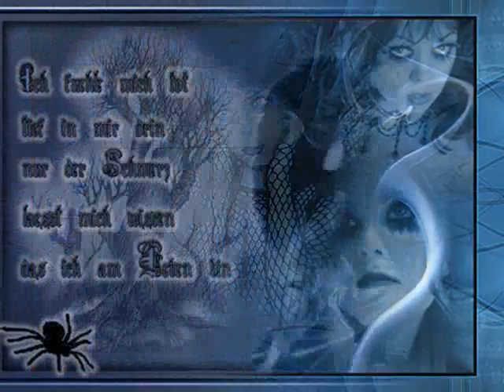L'ame Immortelle - Tears in the rain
Album:"Wenn der letzte Schatten fällt"-1999 Jahr